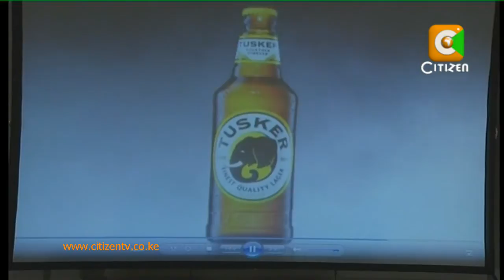EABL Rebrands Tusker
East African breweries has repackaged its flagship tuskers brand as it prepares to boost its presence under the weight of new alcohol control laws and the expected entry of its arch rival, sab miller. East Africa breweries has invested up to 1 billion shillings in reworking the visual outlook of its most popular brand which has remained the hallmark of its business in Kenya for the last 89years.